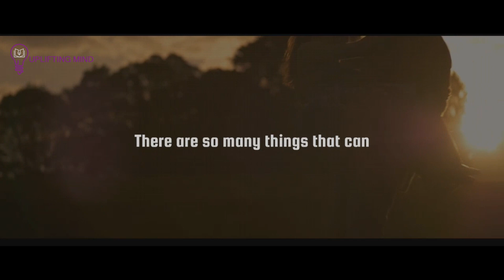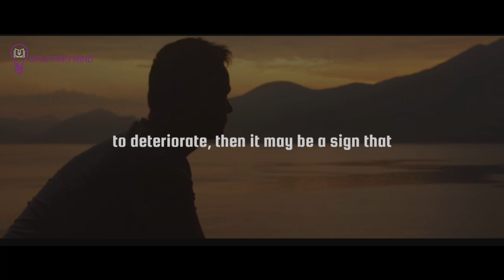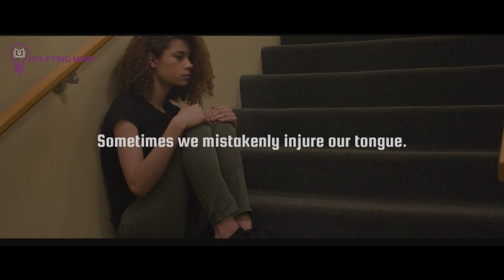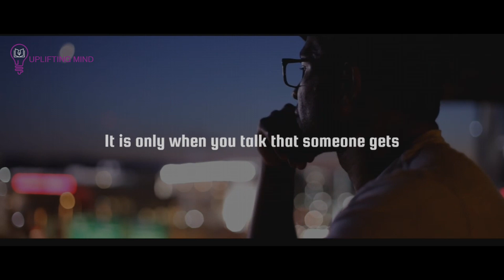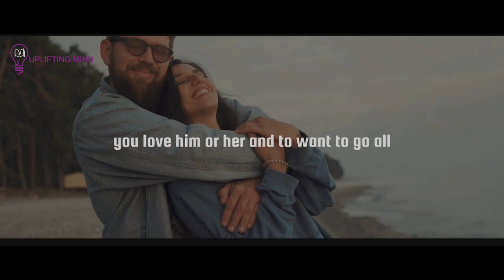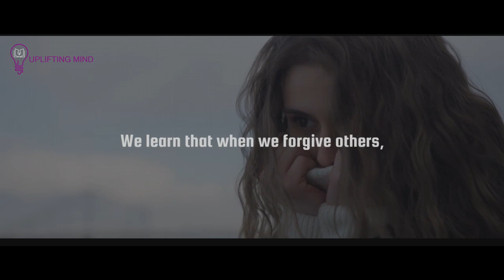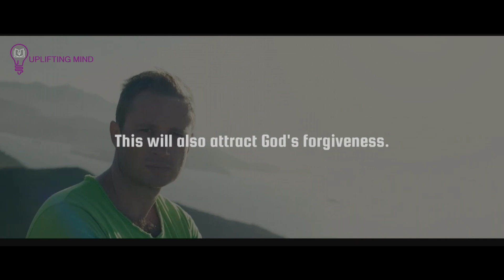Stop Satan Is Using This To Trick&Block You From Marriage and Relationship with Your Soulmate